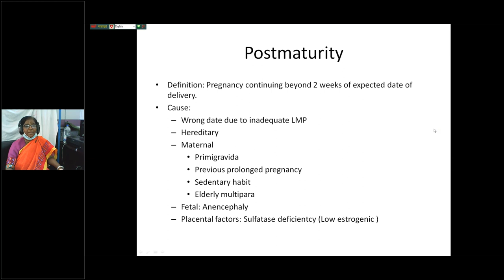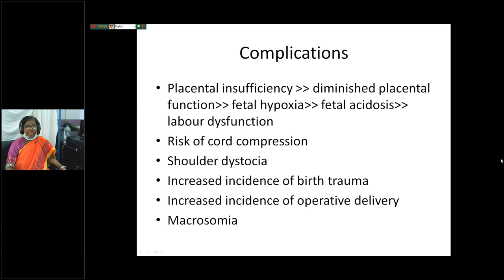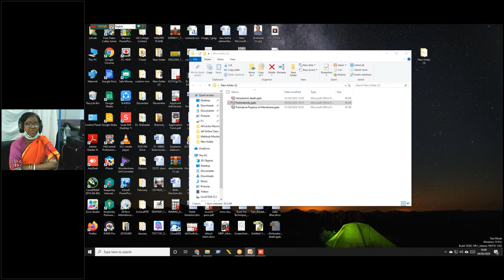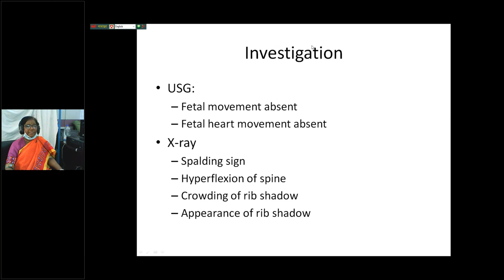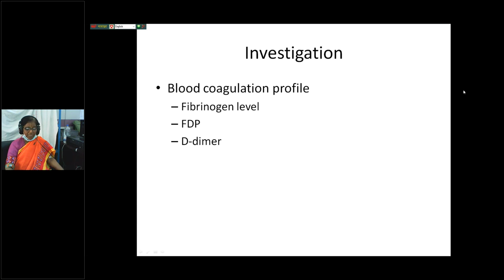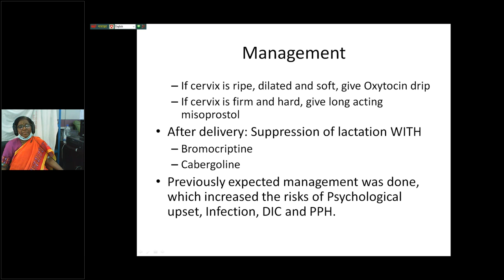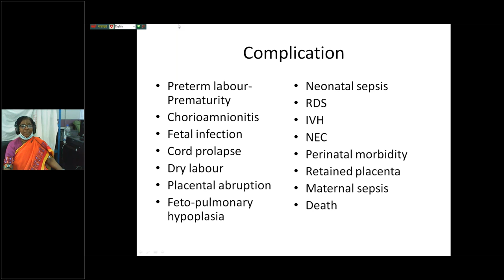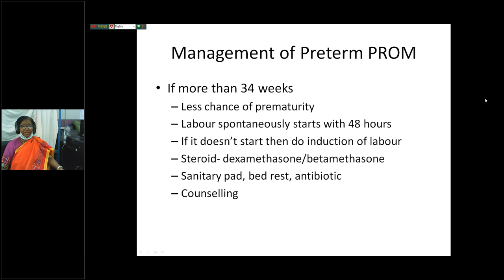5th Year Online Class Of Prof. /Dr Karuna Rani Karmakar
5th Year Online Class Of  Prof. /Dr Karuna Rani Karmakar